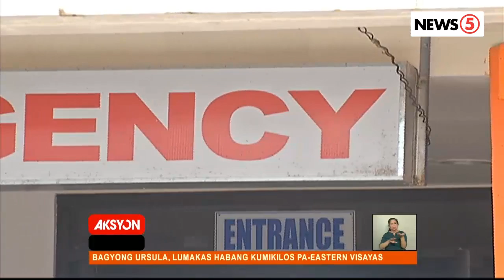11 uminom ng lambanog sa Laguna, patay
Nakaranas ng pagsusuka, pananakit ng tiyan at panlalabo ng paningin ang mga biktima matapos uminom ng lambanog sa hiwa-hiwalay na handaan nitong weekend. | via Gary De Leon and Ria Fernandez